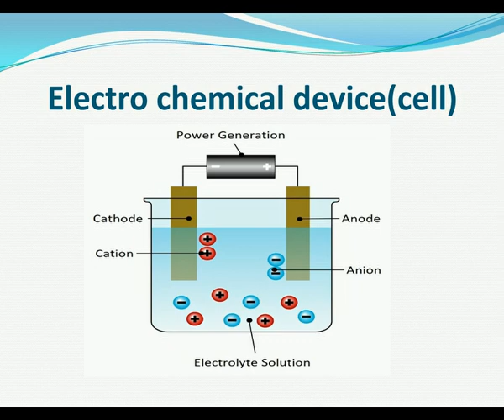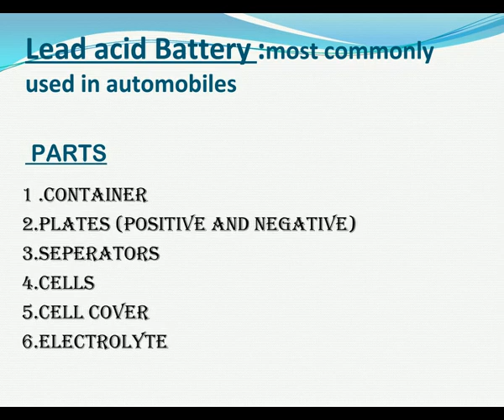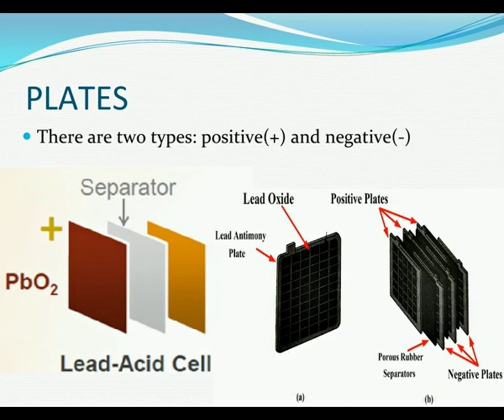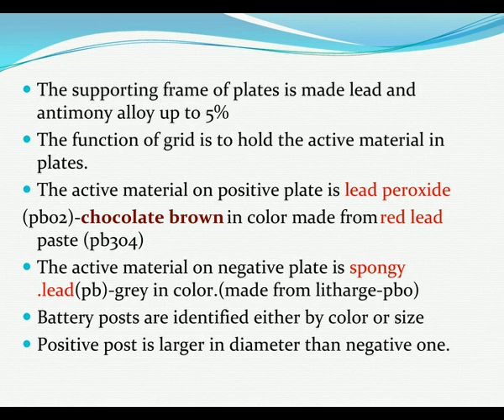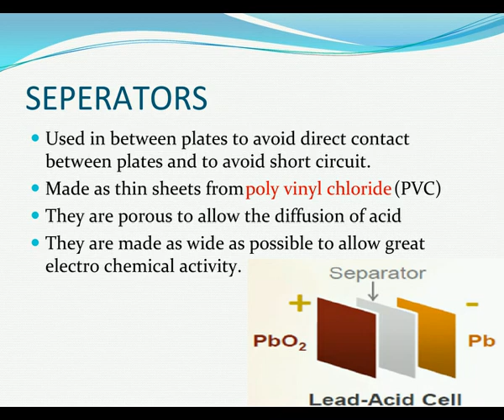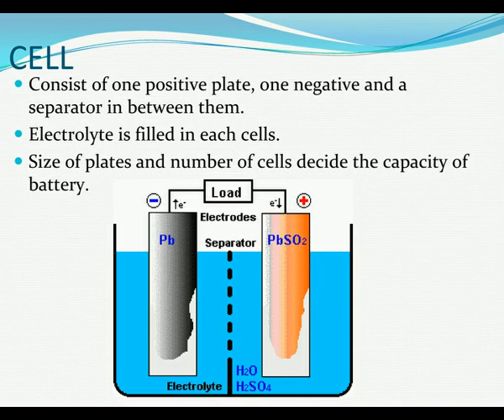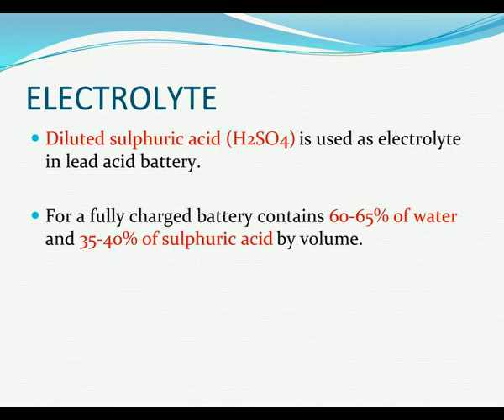Battry Chapter -1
Balanagar ITI On Line Class(Mr Febin Francis)Instructor